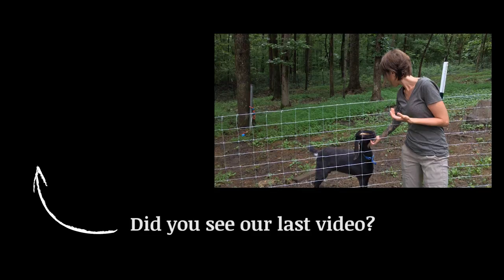10 Reasons We Homestead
In a collaboration with Wholesome Roots, we talk about the top 10 reasons that we homestead...what drives us...what motivates us...and what keeps us going down the homesteading path.

We encourage community and want to provide access to a variety of information so viewers can make their own informed decisions about the topics we cover.

Jaime and Jeremy

Shop Through Our Amazon Links (FREE to you)
Amazon USA
Amazon Canada
Amazon UK
Amazon France

Established in 2015 and now nestled in the foothills of North Carolina, Guildbrook Farm is a modern mountain homestead in pursuit of developing a more self sustainable way of life. From planting, growing, canning and preserving our own food to managing our forests and land resources, our life long journey demonstrates preparedness, DIY projects, strategies and ideas that you can practice to help increase your own self sufficiency and balance with the land. Follow along as we continue to develop a little homestead in the mountains of Appalachia.